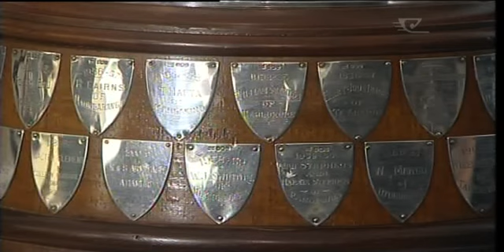200 people expected at Ahuwhenua Trophy Farming Awards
Tonight the awards ceremony for the Ahuwhenua trophy, Maori Excellence in Farming, will be held in Auckland for the first time. There are three finalists in both the Young Maori Cadet Trainee and overall Ahuwhenua Trophy award sections.